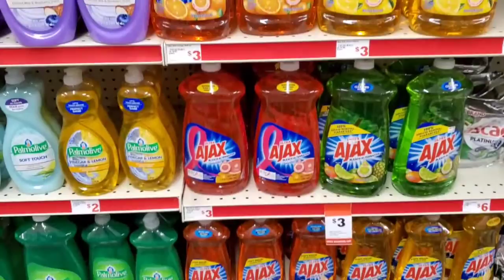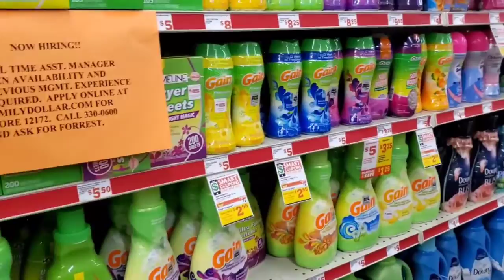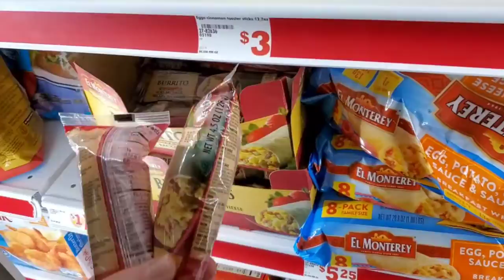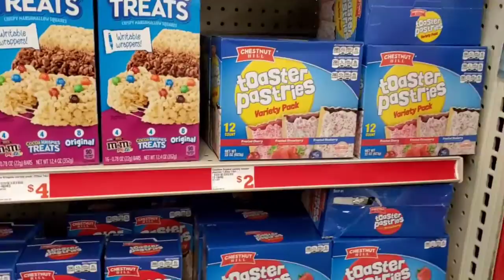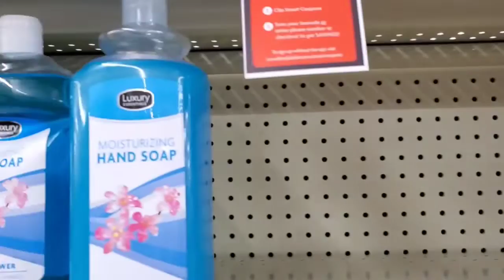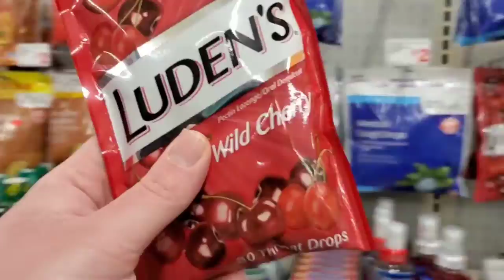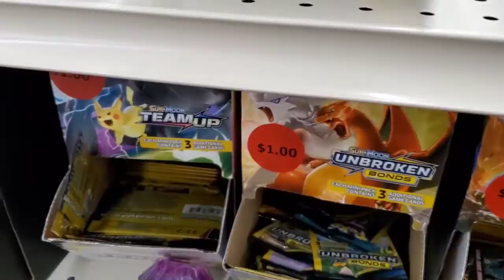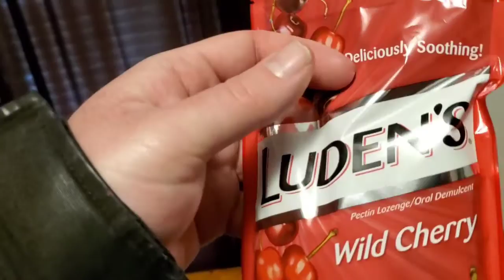My thoughts on the pandemic and hunting for supplies at Family Dollar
This global pandemic of the Coronavirus a.k.a. COVID-19 has been insane, and I felt I needed to give my 2 cents.  Also, I decided to make a trip to my local Family Dollar for groceries, and would do a video to see what is still there and what isn't (i.e. toilet paper, hand sanitizer, etc.).  This video isn't to poke fun at the pandemic, but to bring awareness to the madness being caused by it.  I hope everyone stays safe and does the right precautions during this hetic time (like washing hands properly and not hoarding toilet paper).
Intro video graphic is from Videvo